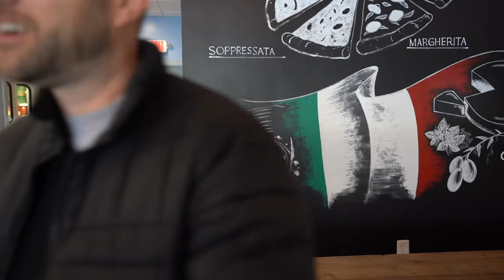73 Questions With James Russell Lingerfelt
While living in Newnan, Georgia we met at Positano's restaurant for James Russell Lingerfelt to answer 73 Questions.